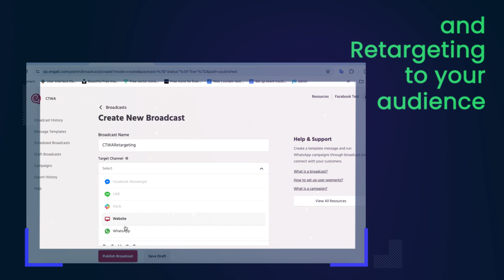Run Click-to-WhatsApp Ads | 10x your growth | Engati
Running Click-to-WhatsApp Ads can be a great way to bring traffic and boost conversions for your business.